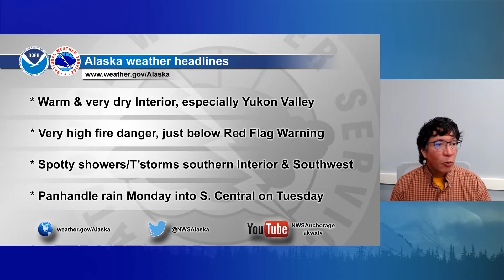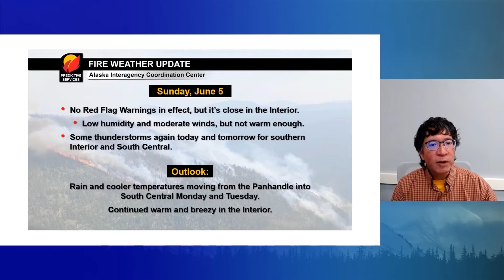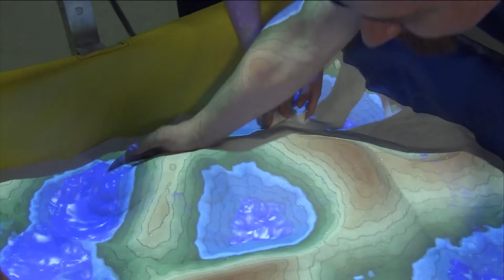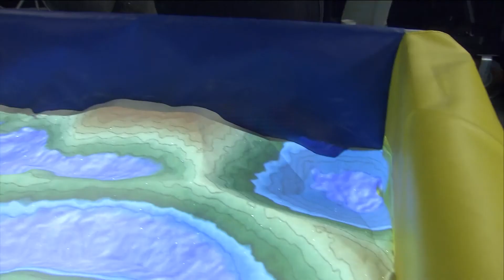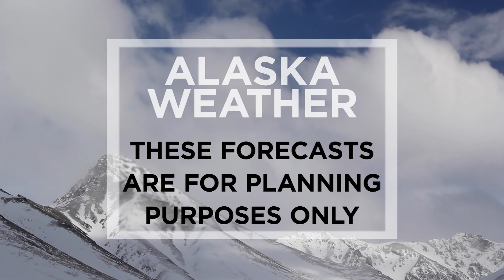June 5th, 2022 - Alaska Weather